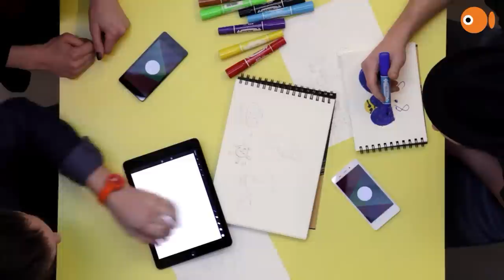Social Sharing - Imagine the touchless generation with Crunchfish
Share your media gallery in a beautiful and seamless way with all your friends on multiple devices.